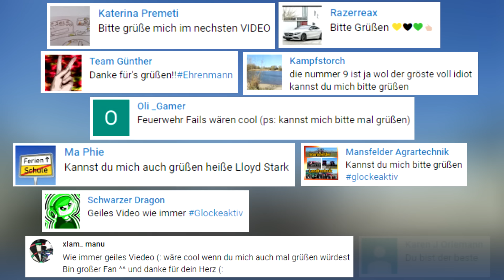Die Schlechtesten Lkw Fahrer Der Welt - Sie haben den Führerschein nicht verdient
Wenn du mir dein Video senden möchtest kannst du das mit diesem Link machen an diese Email Adresse kannst du sie senden : . Schreibe deinen namen dabei wenn du erwähnt werden möchtest.